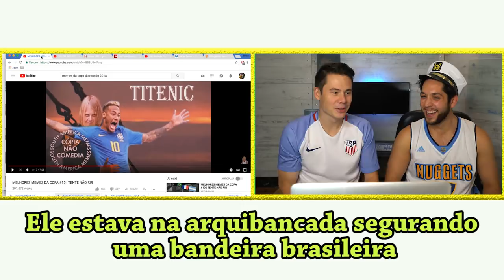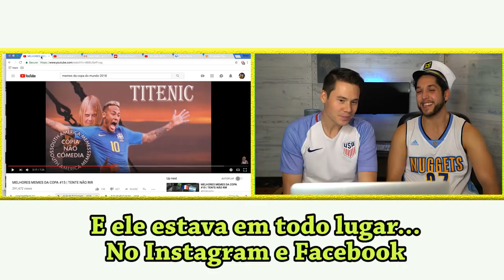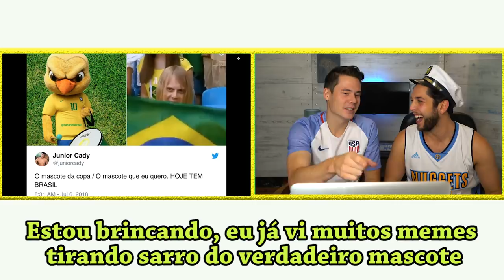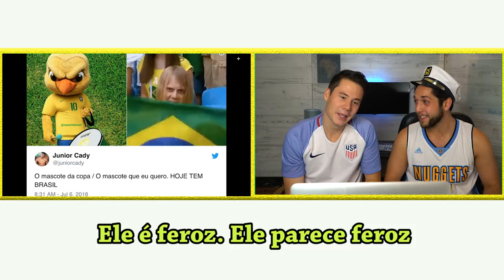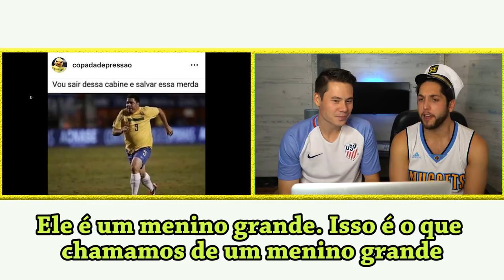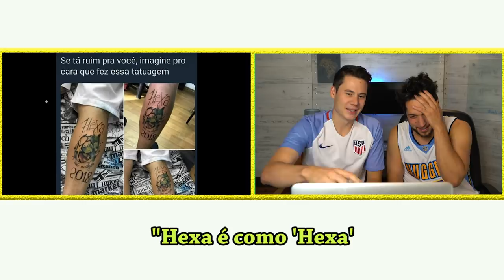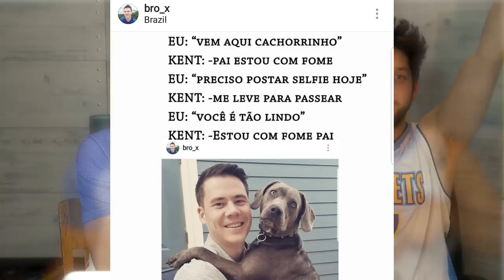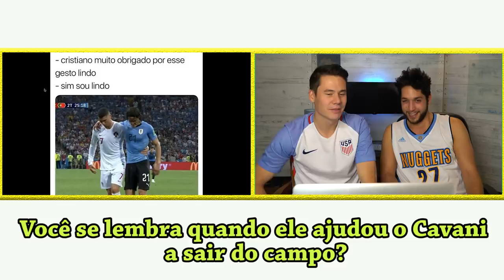GRINGOS FOGEM DOS MEMES BRASILEIRO (da copa)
Muitos de vocês pediram para eu gravar esse vídeo e aqui está! Essa vez só mostrei os melhores memes brasileiros da copa!